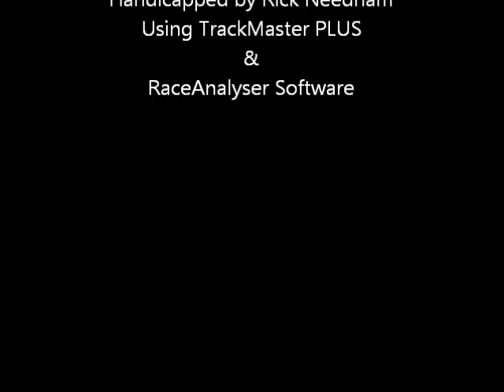Race #6 - Penn National - 10/26/2011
Race #6 - Penn National Race Course - Wednesday October 26, 2011 + bonus longshots